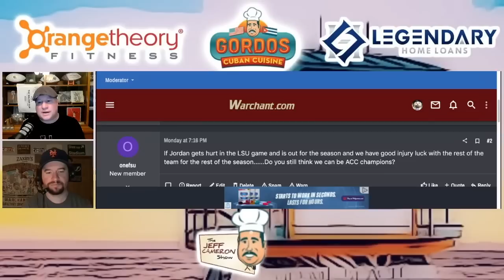FSU FOOTBALL OFFENSE GOOD ENOUGH TO SUCCEED WITH BACKUP QB? | Jordan Travis | Tate Rodemaker